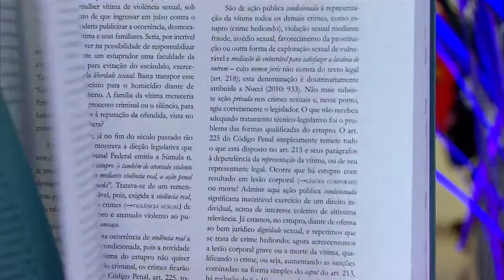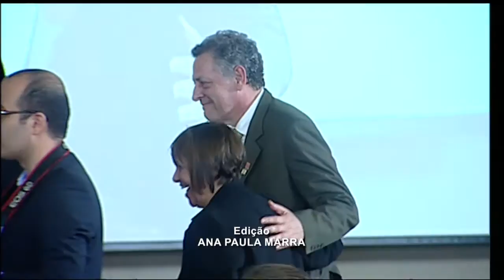Empresa Brasil de Comunicação recebe Selo Pró-Equidade de Gênero e Raça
NBR NOTÍCIAS - 24.11.15: A 5ª edição do programa Pró-Equidade de Gênero e Raça premiou nesta terça-feira (24) 68 organizações públicas e privadas que adotam práticas para eliminar o preconceito e a discriminação no trabalho. Uma das instituições contempladas foi a Empresa Brasil de Comunicação (EBC). Entre as medidas implantadas pela empresa estão a criação de salas de amamentação e a ampliação das licenças-maternidade e paternidade.